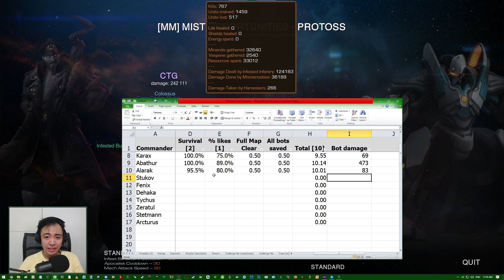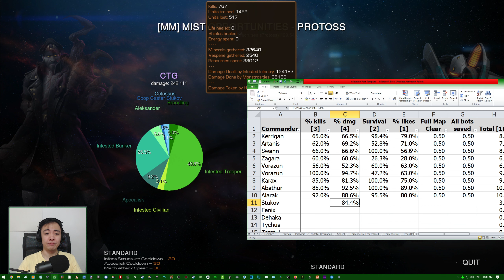Best Big Boys Bout #9 Stukov | Starcraft II: Co-Op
Starcraft II Co-Op Solo Mission: Mist Opportunities

Giant bruisers on the ground are fun units to have on the field. Fifteen of the co-op commanders have variations of ground massive units. But which one of them has the best one?

I devised a setup to compare their performance against each other using a solo on Mist Opportunities. I will be comparing their kill ratio, total damage ratio, their survivability, and their popularity with people.

We have Stukov next with Infested Bunkers and the Apocalisk, with the ability to root and become buildings, and spawn troopers. Stukov supports his forces with creep and repair.